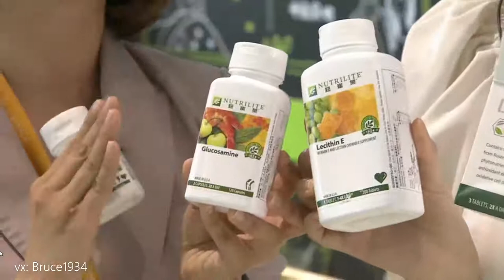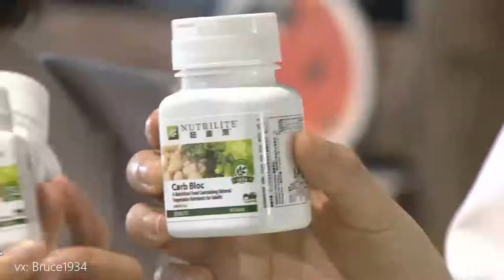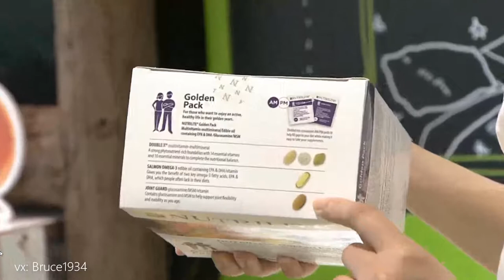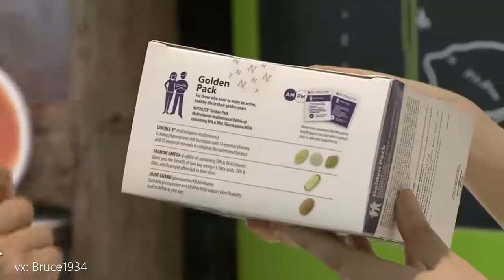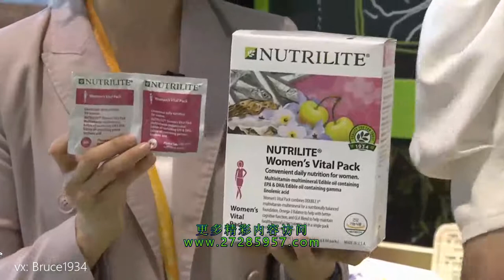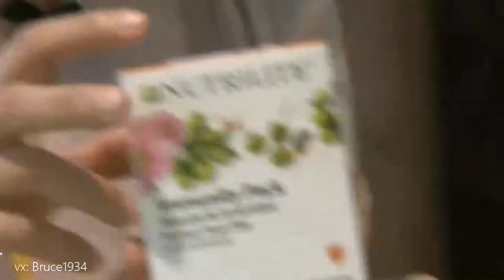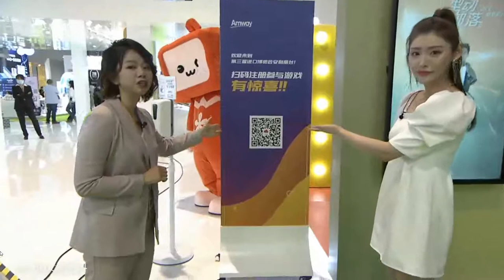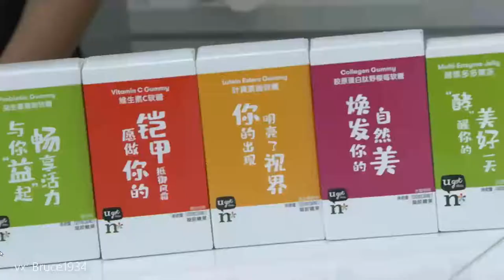2、安利连续三年参展上海进博会，带你看安利的明星产品展台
2、安利 连续三年参展#上海进博会，带你看安利的明星产品展台

11月5日至10日，第三届中国国际进口博览会在上海国家会展中心举办。受疫情影响，在2020进博会上，健康成为全球热点话题。作为大健康产业中的一员，安利携旗下纽崔莱营养保健食品系列亮相进博会。这是安利自2018年起连续第三次亮相进博会。

此次安利的参展产品全部为纽崔莱营养保健食品系列，以突出展示纽崔莱86年来坚持的“从种子到成品”全流程质量管控体系。此外，安利展区还特别设计了营养健康知识的互动区域，向公众科普科学防疫、营养和运动知识，倡导公众养成健康的生活方式。值得一提的是，此次除了在展区参展外，安利还为上海国家会展中心VIP休息室，以及志愿者提供空气净化器设备、能量饮料和维生素补充产品。

安利(中国)总裁余放表示，自2016年3月推出海外购，特别是2018年首届进博会后，安利近年加速了引进进口产品的步伐，从2016年最初的4款，增加至今年累计进口产品达185款；从2018年至今年9月，近3年进口产品累计销售额达46.64亿元人民币，通过外引内联，深耕中国消费升级的广阔市场。

随着全民抗疫过程中，消费者健康意识的不断提升，对健康产品的需求也将进一步放大。中国营养保健食品协会会长边振甲指出，根据《健康中国2030规划纲要》显示，2019年我国大健康产业规模达到8.78万亿元，2020年产业规模将突破10万亿元。未来，大健康产业 将迎来黄金发展期，也有利于促进疫情后经济复苏。

WeChat：Bruce1934；